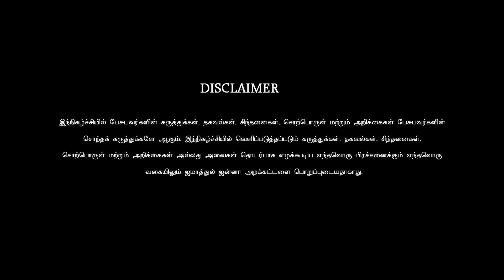இஸ்லாம் கூறும் கண்ணியம்!ᴴᴰ┇Aliya @ Subasri┇Way to Paradise Class┇W2P